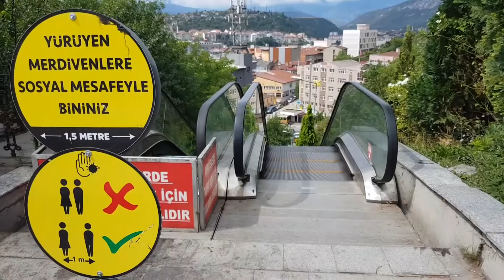KARABÜK'TE SON BİR HAFTADA 69 KİŞİ KORONA VİRÜSE YAKALANDI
Karabük’te 1 Haziran 2020 tarihinde geçilen ‘Kontrollü Sosyal Hayat’ döneminden itibaren görülen pozitifli vak'a sayısı 496’ya yükseldi.

Karabük’te Covid-19 salgınının görüldüğü 17 Mart tarihinden itibaren bugüne kadar görülen toplam vak'a sayısı 676 oldu. Bu süreçte 17 vatandaş korona virüs nedeniyle hayatını kaybederken, 585 kişi hastanedeki tedavilerinin ardından taburcu edildi.
‘Kontrollü Sosyal Hayat' dönemine geçildiği 1 Haziran 2020 tarihinden itibari ile pozitifli vak'a sayısı 1 haftada 69 kişi artarak 496 oldu. Kent genelinde Mart- Mayıs ayları arasında 180 kişi korona virüse yakalanmış, bunlardan 10 kişi hayatını kaybetmişti.

Öte yandan il sağlık Müdürlüğü kentte bugüne kadar 12 bin civarında PCR testi yapıldığını bildirerek, hastanede tedavisi devam eden 74 hastanın 3’ünün yoğun bakımda, bir kişinin de entübe olduğunu açıkladı.

Geçtiğimiz Salı günü, kentteki pandemi süreci ile ilgili açıklamalarda bulunan Karabük Valisi Fuat Gürel, 2,5 aylık zaman diliminde vak’a sayısının 2,5 katına çıktığını açıklamıştı.

Duyarlılığı arttırmak adına çalışmaların hızla devam ettiğini kaydeden Gürel, “Polis, jandarma ve sağlık ekiplerimiz sürekli bu işin üzerindeler. Geldiğimiz nokta itibariyle son dönemlerde vakaların azaldığını söyleyebiliriz ama bu yeterli değil. Çünkü Sağlık Bakanımız her akşam ilk 5'e giren rakamsal olarak yada vaka sayısının azaldığı şehirlere açıklıyor. Biz bunlardan değiliz ama belli ki ortalarda bir yerdeyiz. Vaka sayısı belli bir yerde duran şehirlerden biriyiz” ifadelerine yer vermişti.